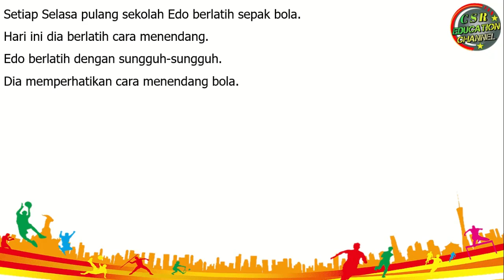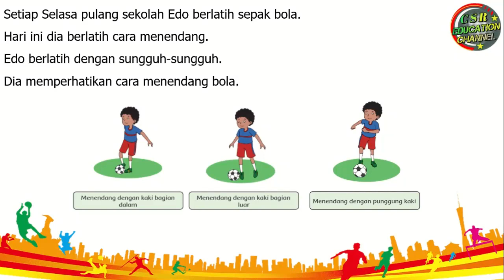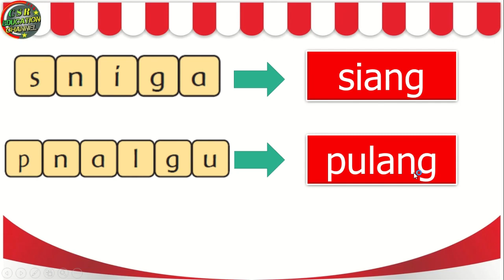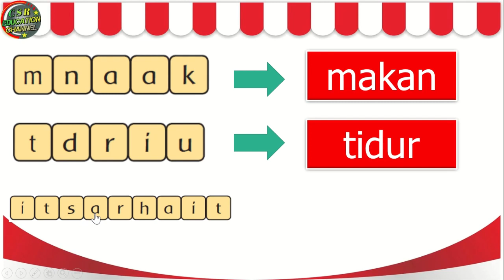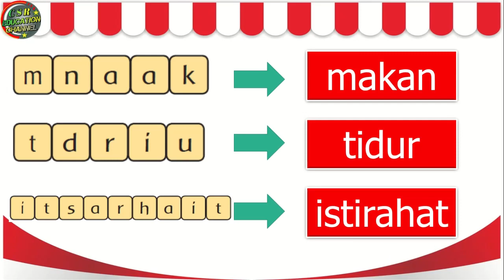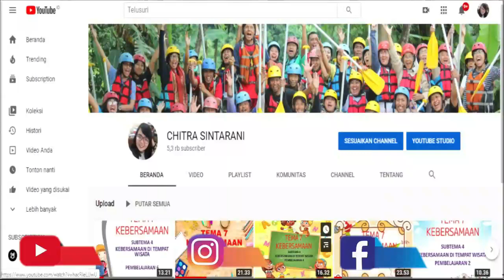Kelas 1 Tematik : Tema 3 Subtema 2 Pembelajaran 2 (KEGIATANKU)